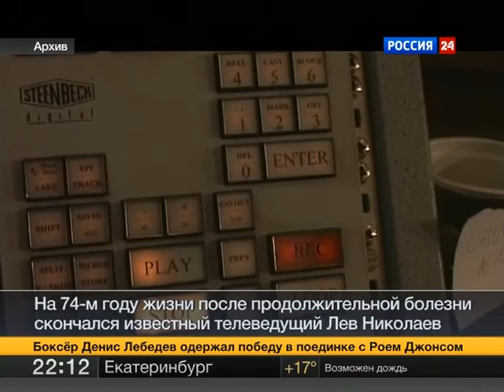05_21_11 Умер Лев Николаев